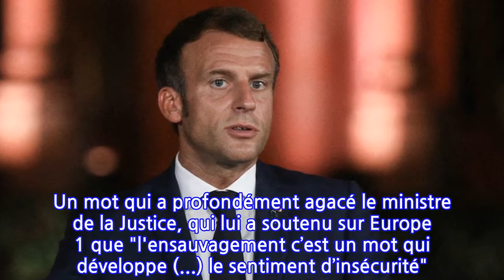Emmanuel Macron et le kamasutra : Jean-Michel Apathie ose une petite blague